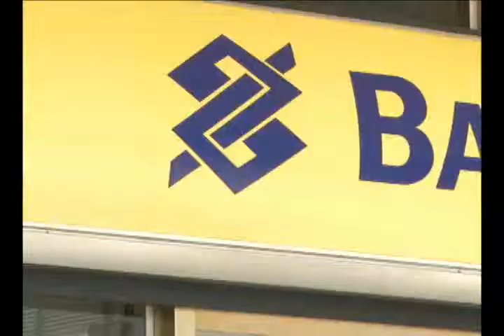Decisão inédita reconhece assédio sexual configurado - 07/05/2010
Decisão inédita reconhece assédio sexual configurado